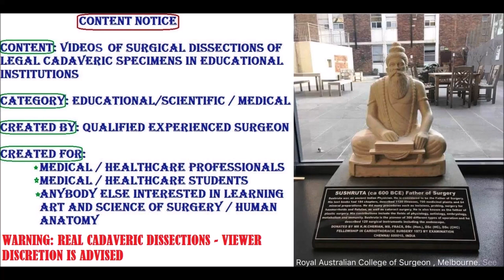AZYGOS V THORACIC DUCT VAGUS Posterior Mediastinum and Clinical Aspects – Sanjoy Sanyal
This video shows the dissection of the Azygos Vein, Thoracic Duct and Vagus. The specimen was harvested from a cadaver.
PLENTY of clinical correlations are described.